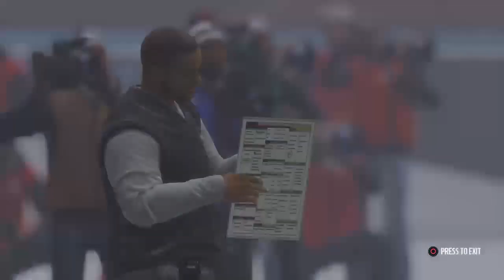Toronto Huskies Madden simulation Week 13 part 1 (RAGE)